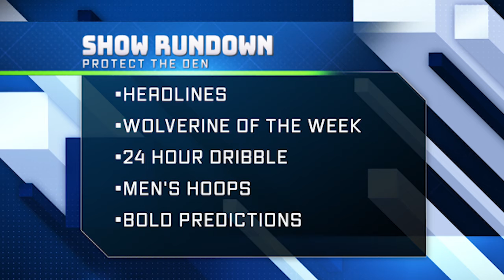Protect The Den: We Can't do Math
Brice Larson and Jarod Ivins recap UVU's loss to Seattle, look into this weeks matchup with NMSU, and present the 4th ever Wolverine of the Week.